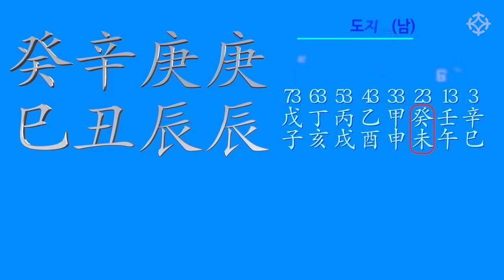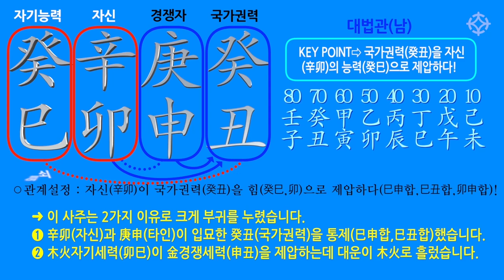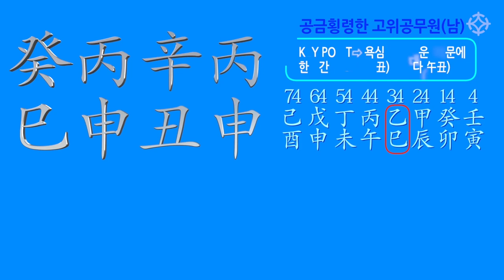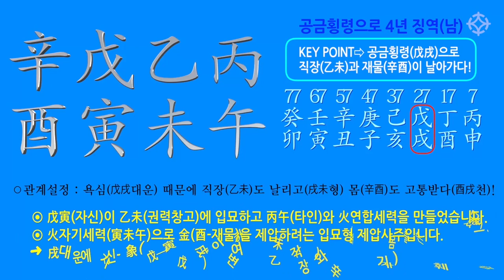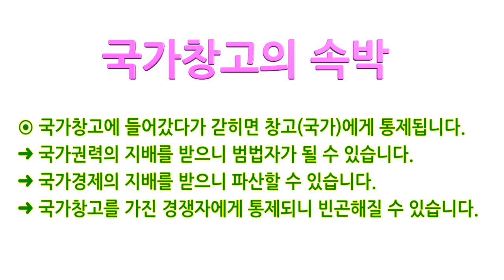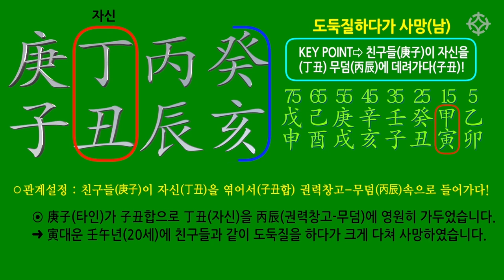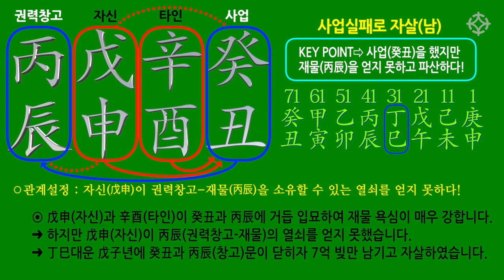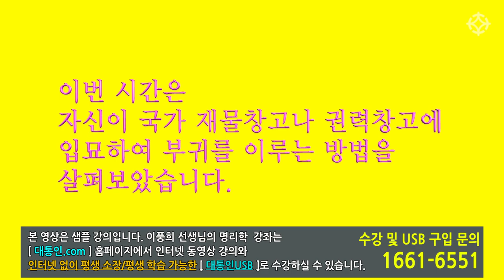국가 경제로 재물 권력을 얻는 법 (2) ' 국가 창고에 입묘' - 해원 이풍희 선생님 [대통인.com]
*해원 이풍희 선생님의 명리학 강의는 대통인.com 홈페이지에서 수강하실 수 있습니다.
● 강좌 수강 및 USB 구입 문의 ☞ 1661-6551
● '다음', '구글'에서 '대통인'을 검색해보세요 -} 대통인.com

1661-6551